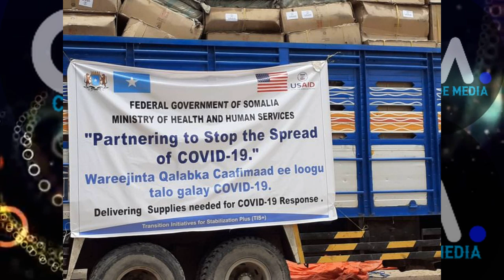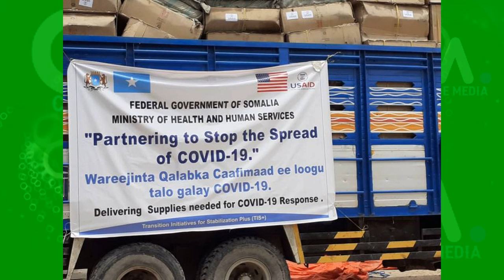DEG DEG Farmaajo oo lasoo Baxay Xasuuqii Siyaad Bare oo kale eedeyn Culus Loo jeediyay Xasaasi